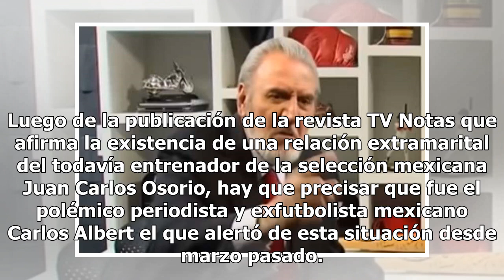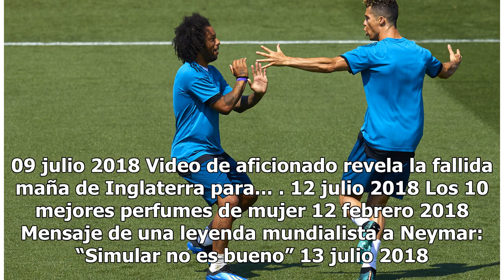Carlos Albert advirtió hace meses del ‘romance’ de Osorio con una reportera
Luego de la publicación de la revista TV Notas que afirma la existencia de una relación extramarital del todavía entrenador de la selección mexicana Juan Carlos Osorio, hay que precisar que fue el polémico periodista y exfutbolista mexicano Carlos Albert el que alertó de esta situación desde marzo p...